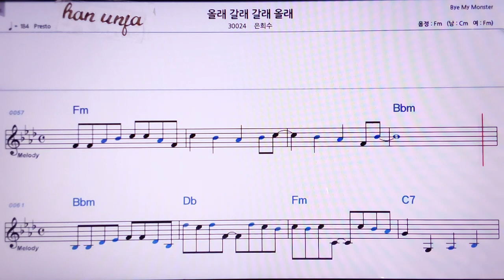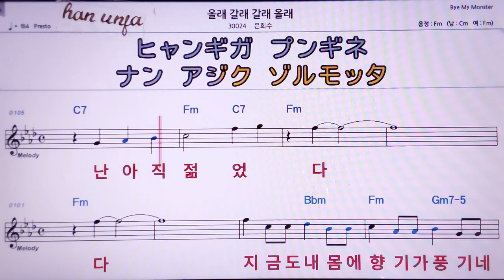💖올래 갈래 갈래 올래/은희수 👍MR,노래방, 악보, 코드,Karaoke With Sheet Music